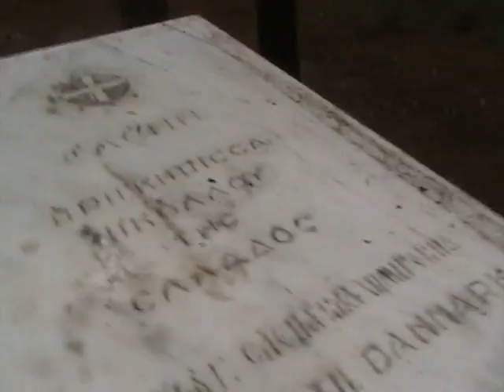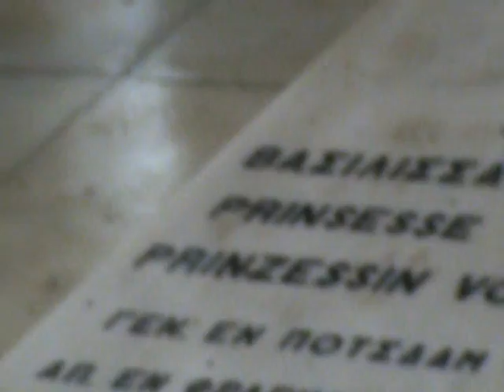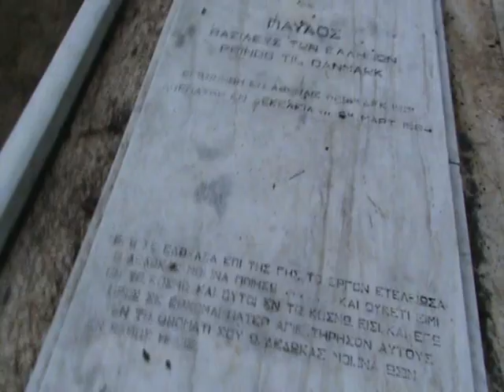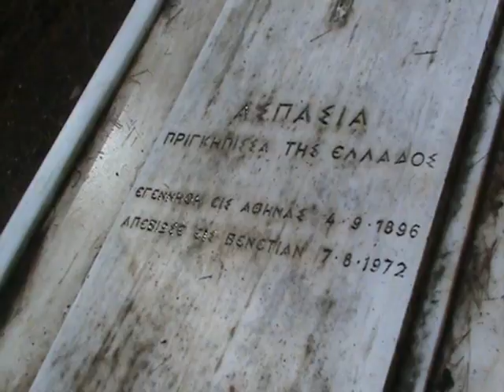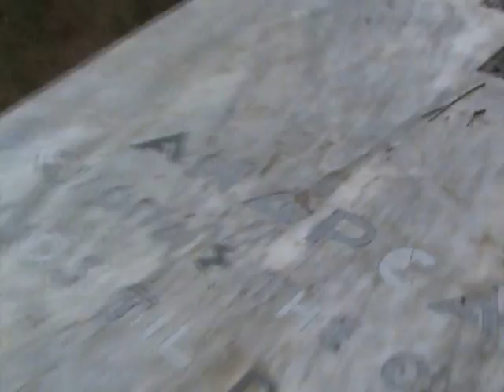Tatoi2016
Kings Tombs